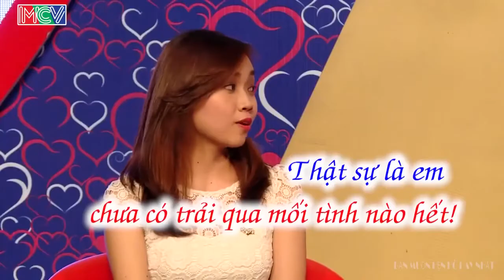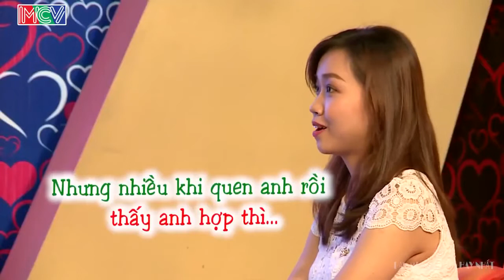Cô nàng XINH ĐẸP mới 23 tuổi đã bị chàng gia trưởng DỤ CƯỚI sớm 😍